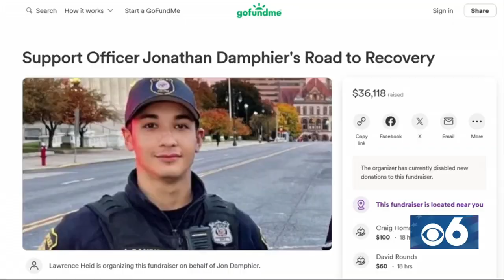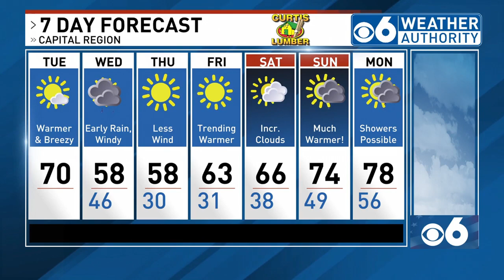Noon show brown